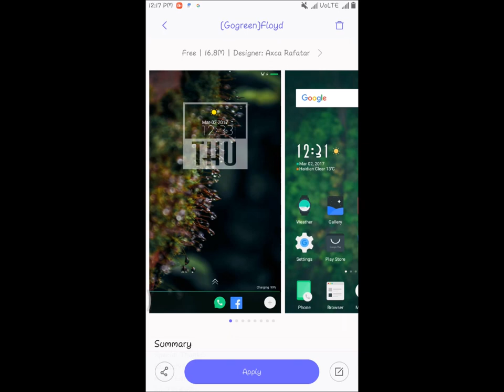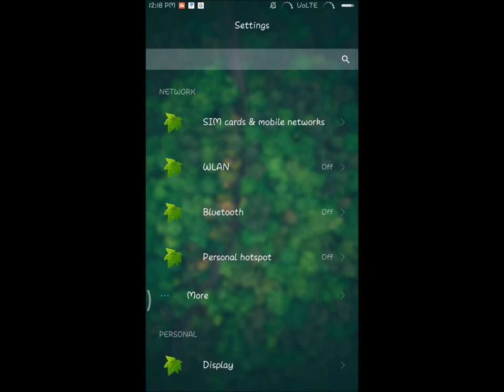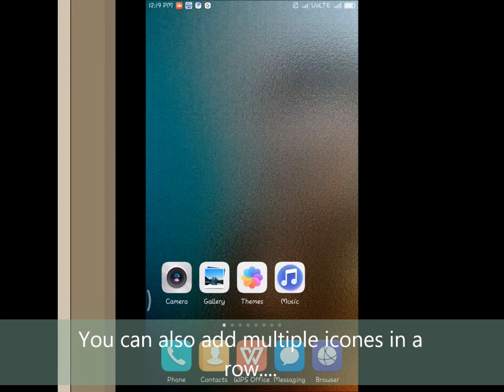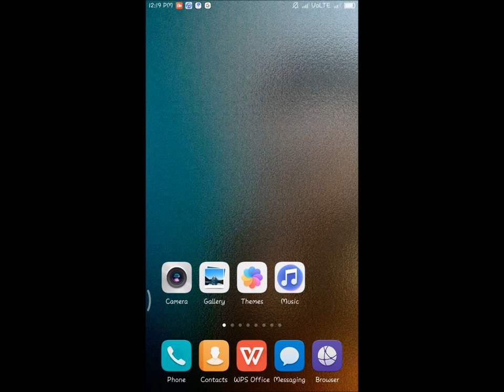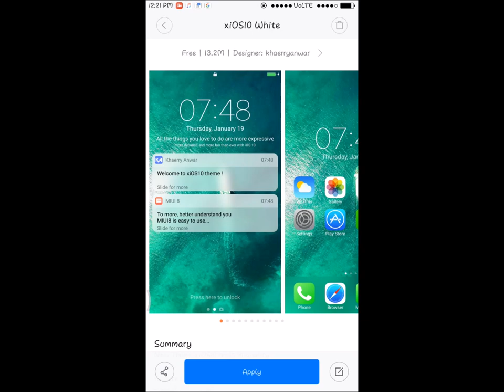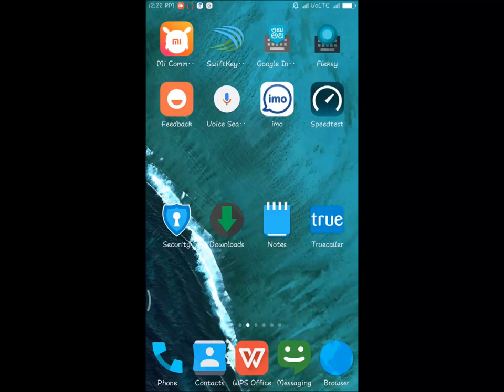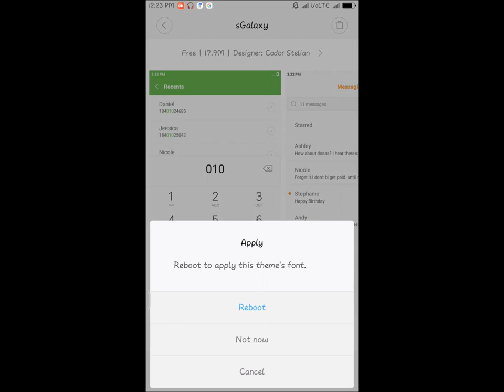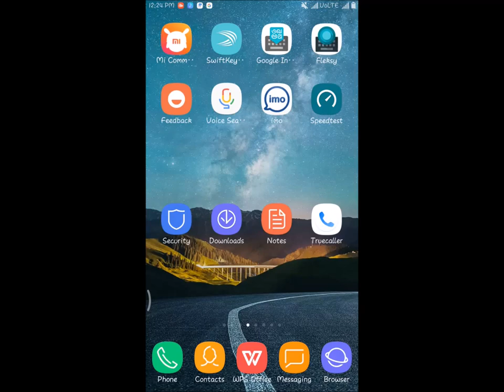youtube video #-70KRndNRjM